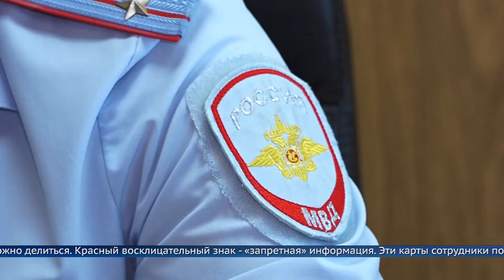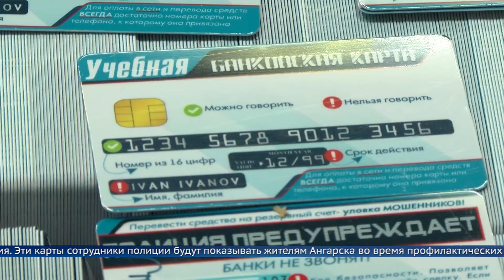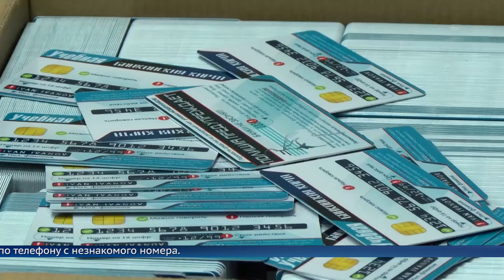В Иркутской области выпустили учебные банковские карты